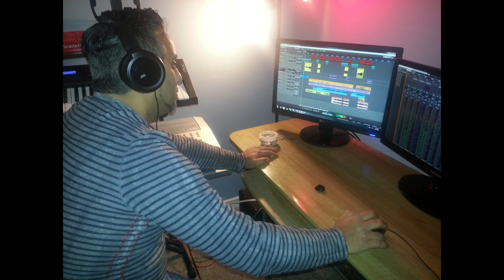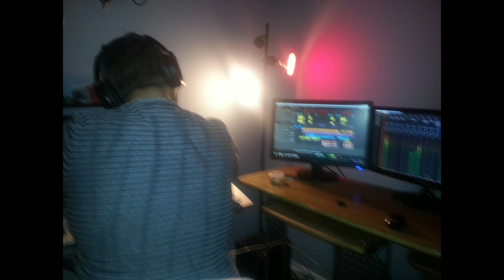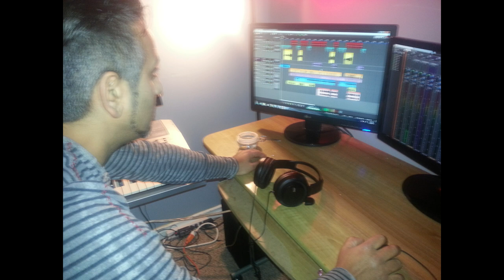happyness 2019 Soulfull house (Marek.Mitac)